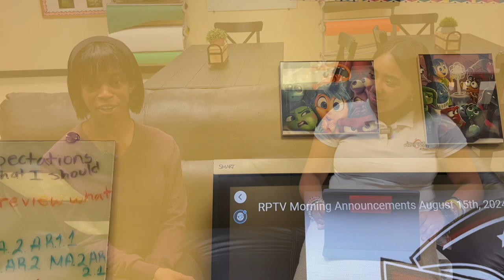Let's Talk August 21st, 2024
Let's Talk School Interview with Ms. Monroe